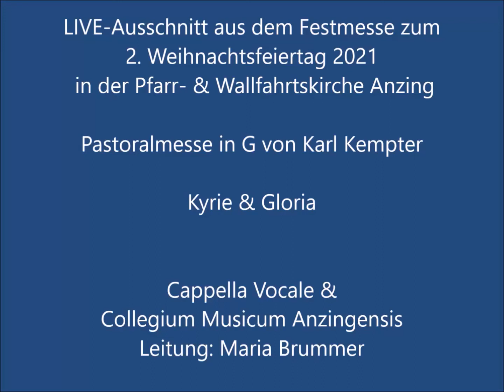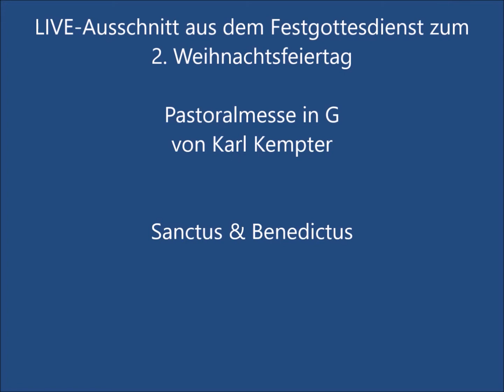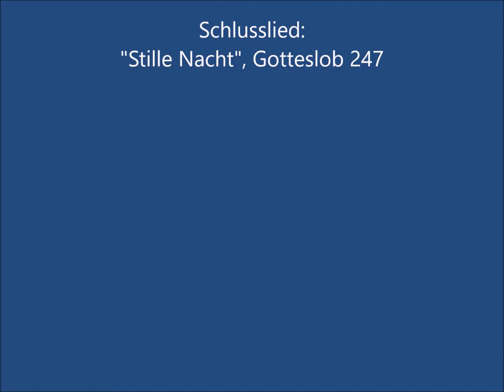Kirchenmusik "LIVE" aus Anzing: Ausschnitte aus der Festmesse zum 2. Weihnachtsfeiertag am 26.12.21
Kyrie - Gloria - Sanctus - Benedictus aus der Pastoralmesse in G
von Karl Kempter & Abschließende Weihnachtslieder.

Cappella Vocale & Collegium Musicum Anzigensis
Orgel: Korbinian Maier - Leitung: Maria Brummer